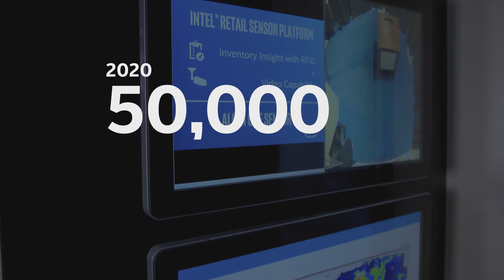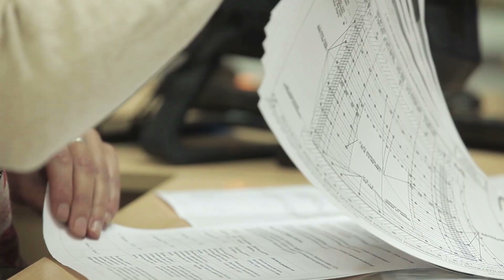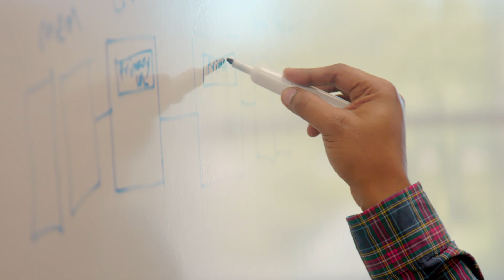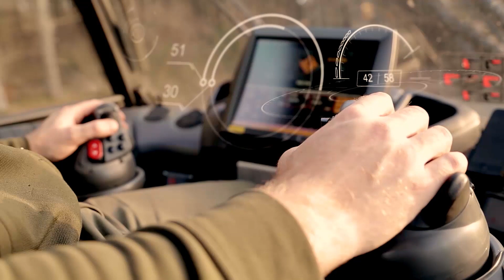Public Cloud Innovation with Raejeanne Skillern | Intel Business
Discover how, as cloud innovators, Intel and CSPs partner to create the optimal platform for differentiation - helping cloud providers find their unique path to success.

About Intel Business:
Get all the IT info you need, right here. From data center to devices, the Intel® Business Center has the resources, guidance, and expert insights you need to get your IT projects done right.